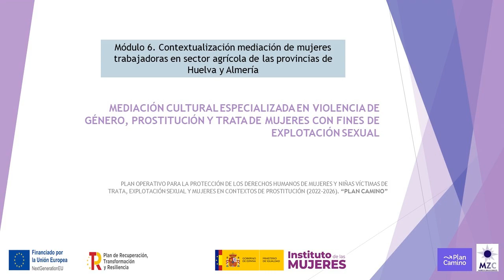Módulo 6. Parte 2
Vídeo con la segunda parte de los contenidos del módulo 6 del curso de formación interna sobre "Mediación intercultural especializada en violencia de género, prostitución y trata de mujeres con fines de explotación sexual".